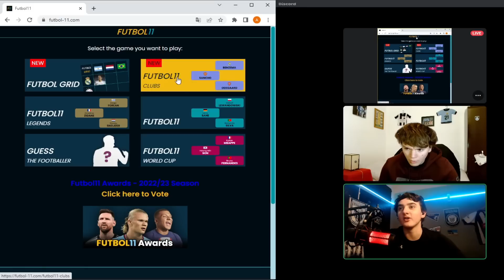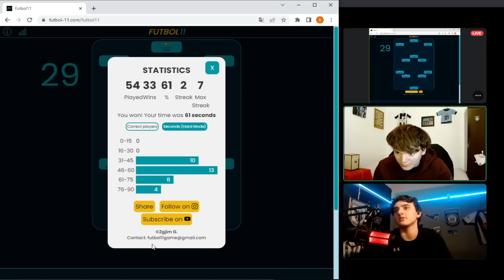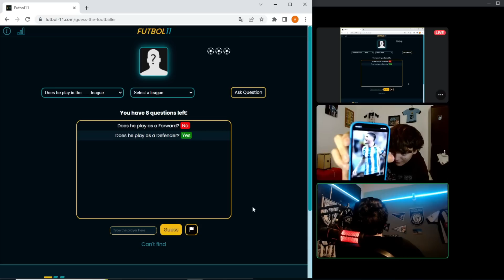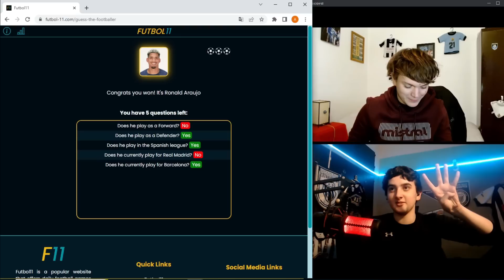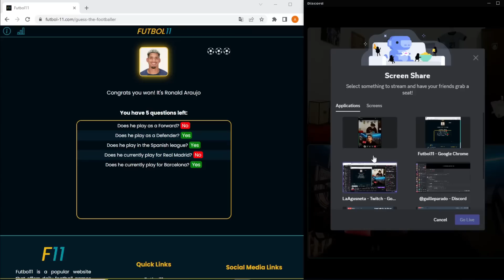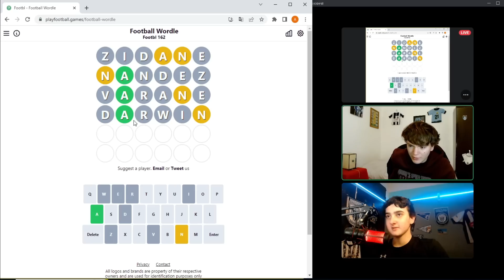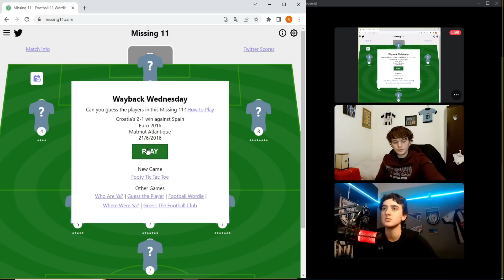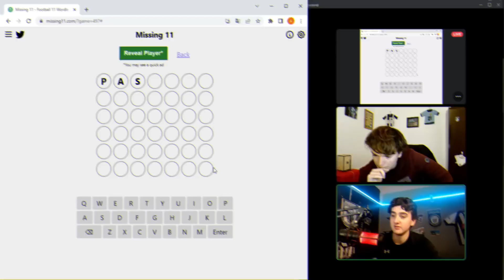AGUSNETA VS GUILLE FUTBOL - RETOS DE FUTBOL - ADIVINA EL JUGADOR, EQUIPO O LA SELECCION - FUTBOL 11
Streams todos los días a las 20hs